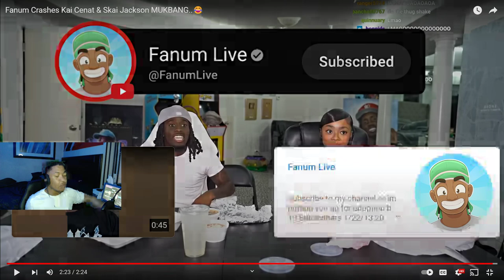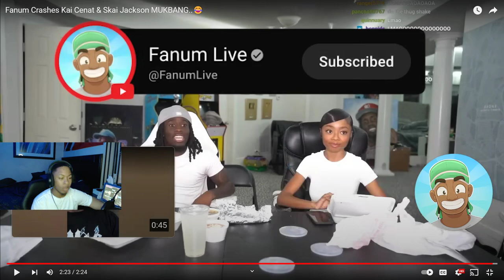Fanum Crashes Kai Cenat & Skai Jackson MUKBANG *REACTION*